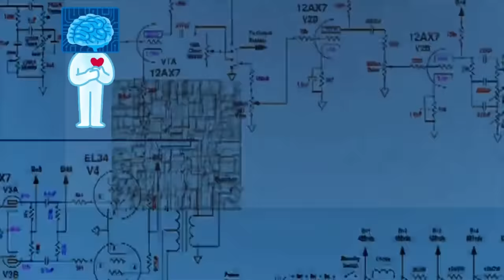【200万再生】警察沙汰になり発狂した撮り鉄に神の一撃を放つ！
撮り鉄が悪いんじゃない。悪い撮り鉄がいるだけだ。
鉄オタ議員もビックリ